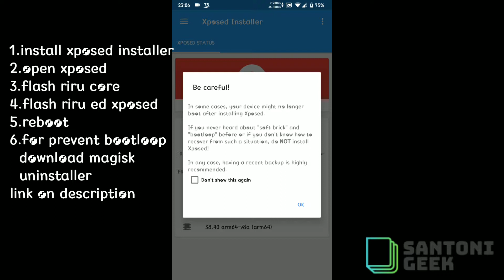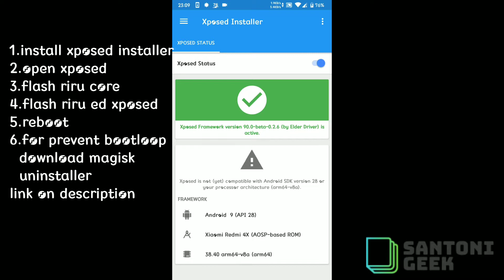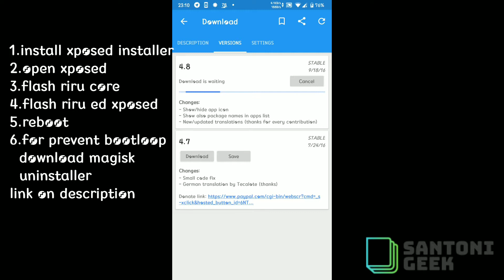Install Xposed On android 9 Pie Redmi 4x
1.install xposed
2.open xposed
3.flash riru core via magisk module
4.flash riru ed xposed via magisk module
5.reboot
6.to prevent bootloop
  download magisk uninstaller

Link info